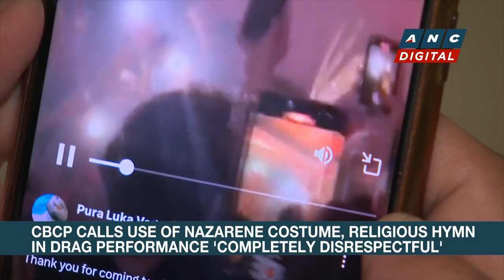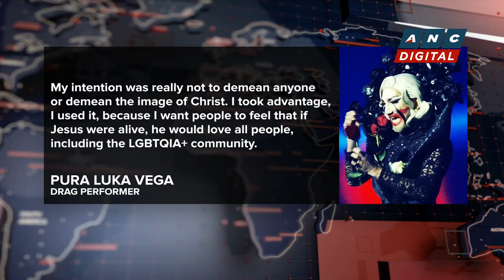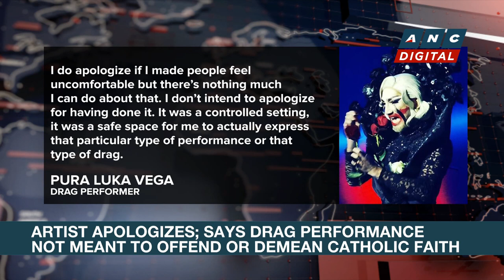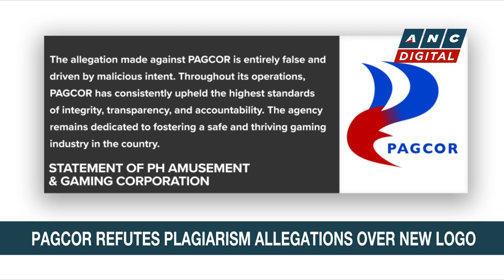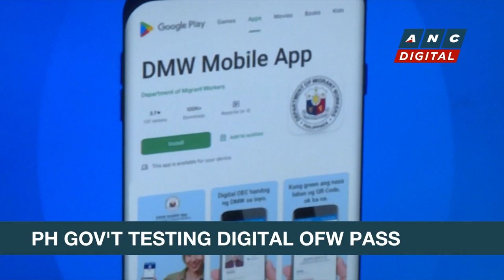CBCP calls use of Nazarene costume, religious hymn in drag performance 'completely disrespectful'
Headstart: A Filipino drag queen drags the Catholic Church into a raging dispute.